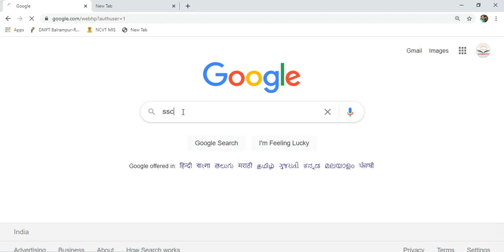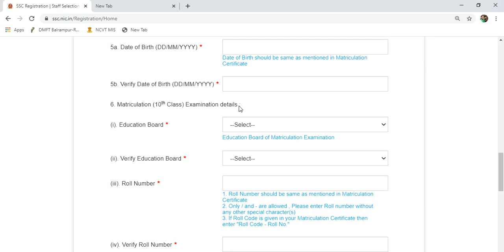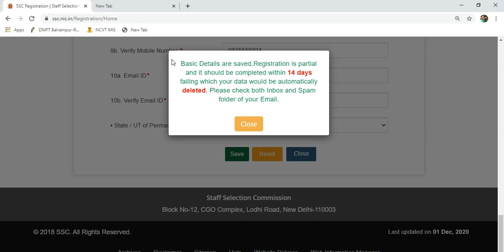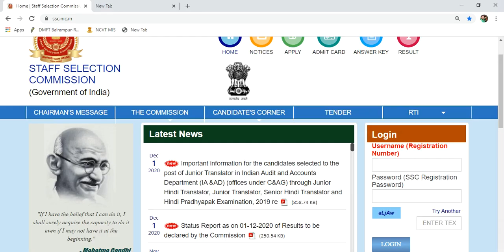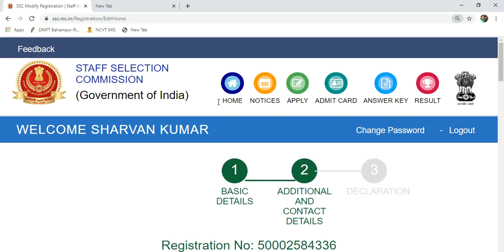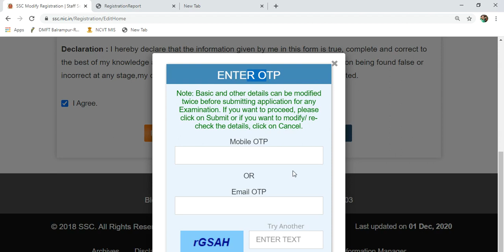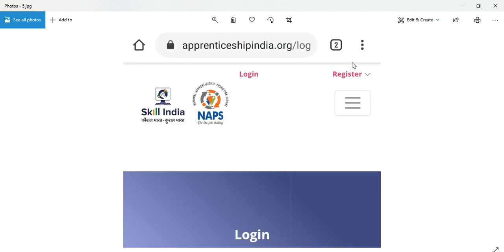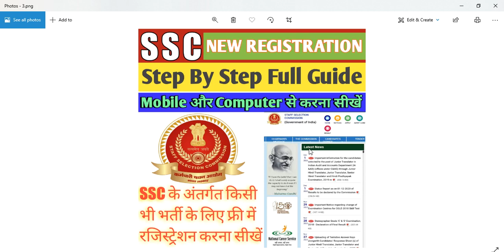SSC Online New Registration 2020 Step By Step#Mobile और Computer से SSC फ्री रजिस्ट्रेशन करना सीखें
SSC Online New Registration 2020 Step By Step
Mobile और Computer से SSC के सभी भर्ती के लिए फ्री में रजिस्ट्रेशन करना सीखें
SSC New Registration
Step By Step Full Guide
Mobile और Computer से करना सीखें
SSC के अंतर्गत किसी भी भर्ती के लिए फ्री में रजिस्ट्रेशन करना सीखें

Ssc Registration
Ssc Registration 2020
Ssc Chsl Form Fill Up 2020
Ssc Gd
Ssc Chsl
Ssc Registration Number Forget
Ssc Forgot Password
Ssc Registration Modify Kaise Kare
Ssc MTS Form fill up
Ssc ka registration kaise kare
Staff Selection Commission
Ssc Ke Bare Me Jaankari
Ssc Hindi
Ssc New Registration
Ssc Bharti
Ssc Ka From
Shravan Patwa

    (जय हिंद)
Mr. Shravan_Patwa